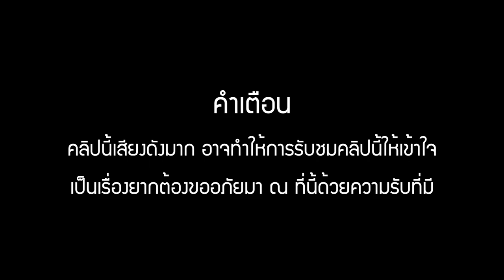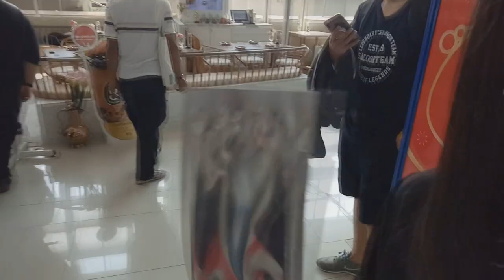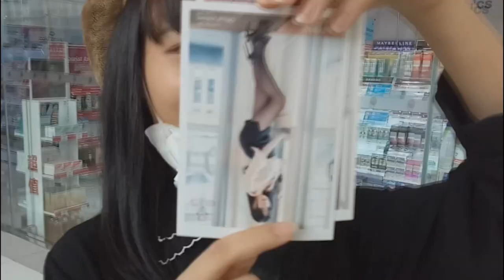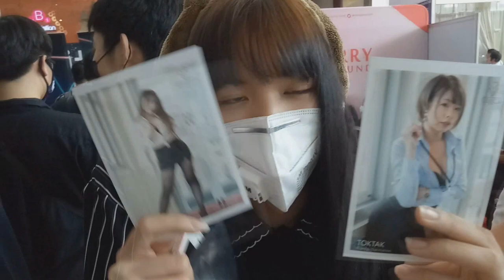สุ่มเซกิน้องเฟิร์น Granita ครั้งแรก !! ดีต่อใจ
น้องเฟิร์น และเพื่อนๆ วง Granita น่ารักมากมากมากมากมากมากมากมาก
มากมากมากมากมากมากมากมากมากมากมากมากมากมากมากมากมาก
โดนตกเต็มๆ ทั้งผมทั้งพี่มีนา
วันที่ลงคลิปนี้ (2 กุมภา 63 )ยังมีเวลาอีก 1 วัน ใครที่ไม่อยากพลาดสามารถมาเจอ
น้องๆ ได้ที่งาน JapanExpoThailand 2020 เซ็นทรัลเวิลด์ นะครับ
งานนี้ผมกับพี่มีนาและเพื่อนๆ ก็ไปด้วย ใครเจอทักทายกันได้นะครับผม
แล้วเจอกับครับ จู๊บๆๆๆๆๆๆๆๆๆๆๆๆๆๆๆๆๆ

➤ Instagram พี่มีนา : 25mena
➤ Instagram ของผม  : tolap_meng
➤TikTok ของผม : tolap_meng
➤TikTok พี่มีนา : 25mena